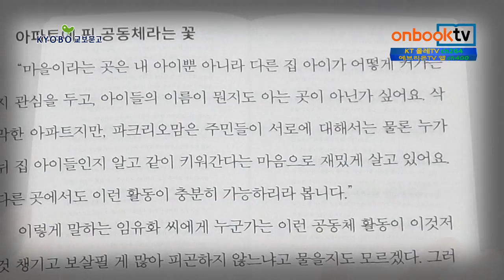[1분이책] 마을을 상상하는 20가지 방법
박재동, 김이준수 지음 | 서울시 마을공동체 담당관 기획 | 샨티 펴냄

마을을 상상하는 20가지 방법. 샨티에서 펴냈습니다. 요즘 사회는 사람들 사이에 믿음이 허물어져 결국 이웃은 없고, 남들만 남아버렸다고 표현합니다. 이런 때일수록 대문을 열고 나와 마을에 함께 모여 놀고, 먹고, 일하고, 배우자고 이야기하는 책입니다. 시사만화가와 ‘커피 스토리텔러’가 글과 그림으로 힘을 보태며, 마을에 대한 상상력을 자극합니다. 바로 마을에서 사람들이 함께 어우러져 살아가는 행복을 보여주고, 그 방법까지 제안하고 있습니다. 따라서 ‘파크리오맘’을 시작으로 ‘성미산마을’은 물론 ‘아빠맘두부’와 ‘마을무지개’에 이르기까지 공동체 이야기를 생생하게 전합니다.